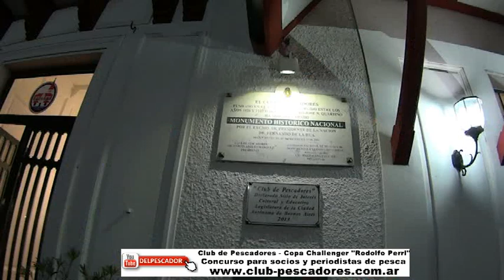Concurso de socios y periodistas en el Club de Pescadores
Copa Challenger "Rodolfo Perri", realizada el 18/10/2019